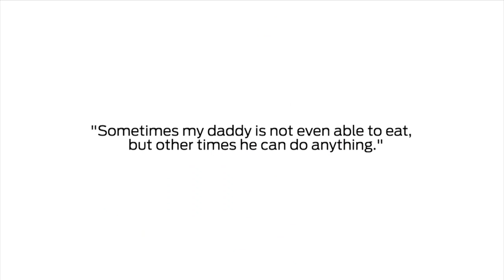"This is Parkinsons" - The power of images and storytelling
The use of images of real Parkinson Disease patients was crucial when the Norwegian Parkinson Society succeeded in getting the health authorities to implement a large scale trial of "ParkinsonNet" in Norway.